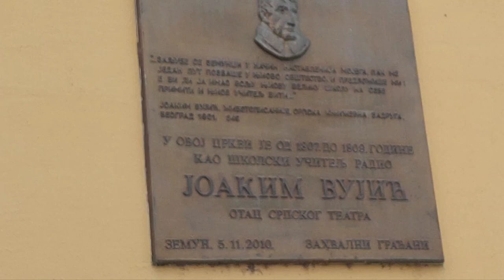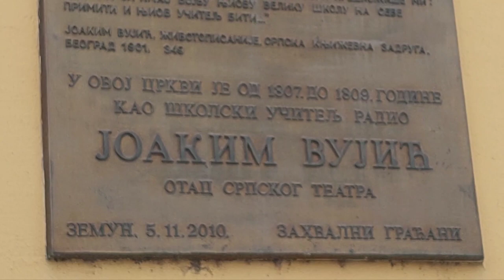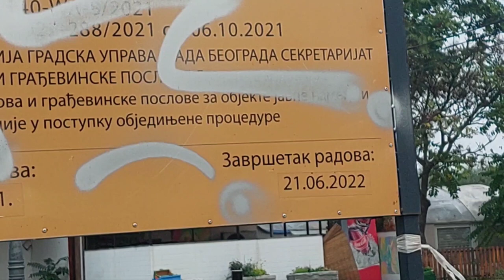VLOG#271 BEŽANIJSKA ULICA U ZEMUNU ZAVRŠNI RADOVI,A KEJ OSLOBOĐENJA ZASIJAO POSLE REKONSTRUKCIJE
📣📢HVALA NA PRAĆENJU KANALA